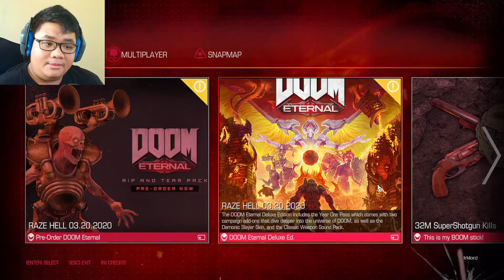He Looks Hungry | DOOM Part 7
Sorry for the late upload but I should have uploaded the last two DOOM videos ages ago but COVID lock down affected me first--BUT! Not to worry, new contents are on their way.

Let’s Play: DOOM